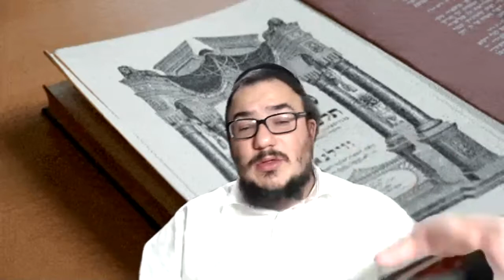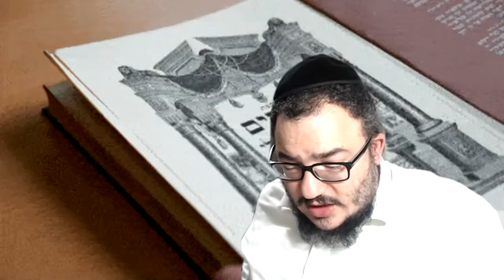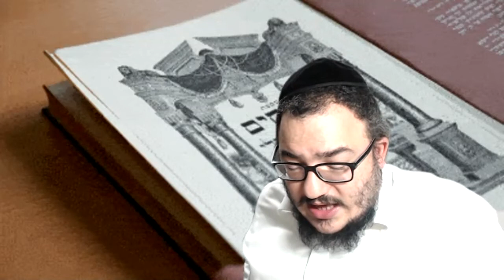Pessahim 64 Daf Hayomi en français (R. Chmouel Mouyal) - דף היומי בצרפתית פסחים סד